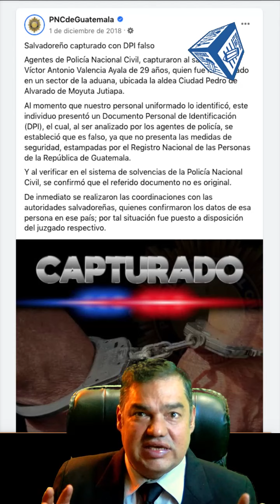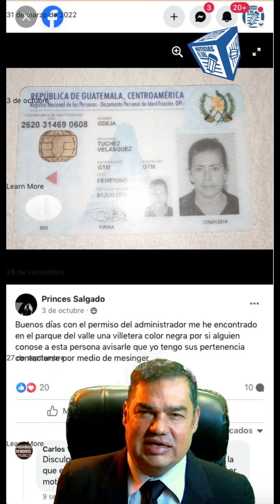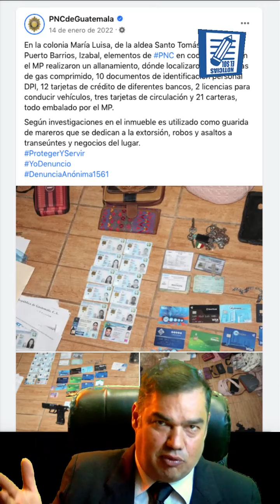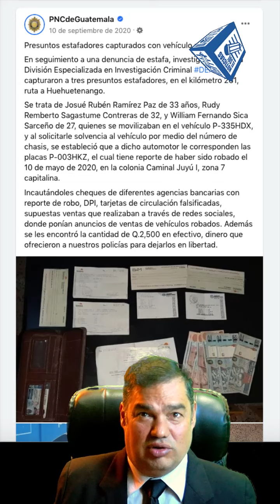Cuidado con el DPI: Protege tus datos personales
Aprende cómo proteger tus datos personales y evitar riesgos de seguridad al compartir tu DPI. Descubre consejos para evitar la suplantación de identidad y el fraude. Colabora en la localización de documentos extraviados de forma segura.